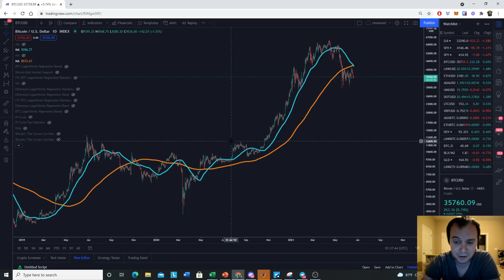Bitcoin: The Death Cross Is Here (And Life Goes On...)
After months of discussion, the death cross for Bitcoin has finally arrived... and life goes on! In this video we just give a general market update on the price of Bitcoin. While a V-shaped recovery has always been unlikely, we talk about the idea of longer consolidation needed before a move to $100k Bitcoin. Where do you think the price of Bitcoin is headed?